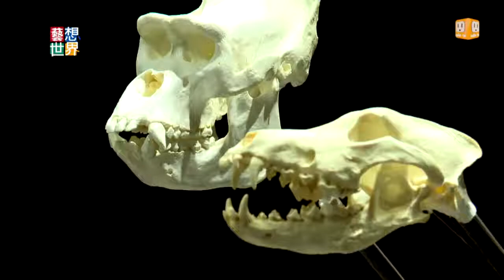20141119《藝想世界》數位藝術節 雨傘.數位手推車都是創作素材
今年的台北數位藝術節邀請了歐美、亞洲各地的藝術家，帶來精采的數位藝術作品。有藝術家用雨傘，搭配電影萬花嬉春主題曲，
呈現一件動態的雕塑作品。還有藝術家每天用能錄影和拍照的數位手推車，去台北接頭收集垃圾，我們一起來看藝術家做了什麼作品！